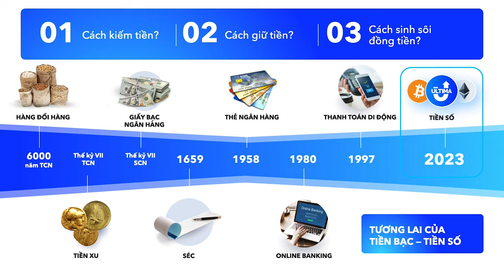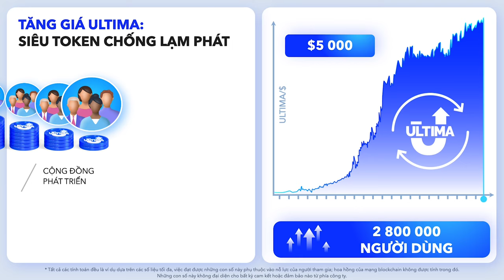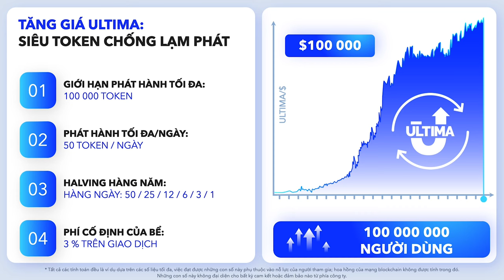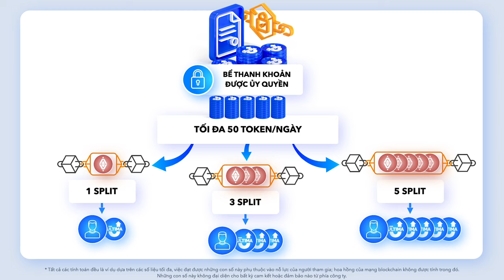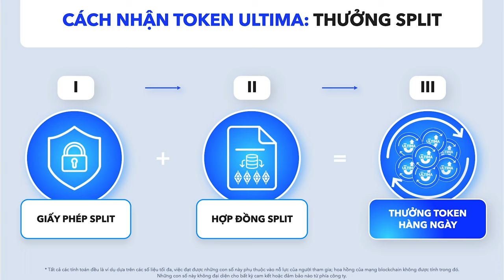Hệ sinh thái Ultima: thuyết trình kinh doanh từ Alex Reinhardt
Trong video này, nhà sáng lập Ultima, anh Alex Reinhardt sẽ giới thiệu về dự án. Bạn sẽ biết:

✔️ Lịch sử hình thành dự án;
✔️ Cách kiếm tiền với Ultima;
✔️ Chiến lược siêu giảm phát là gì, và nó giúp tăng giá token như thế nào;
✔️ Cách đơn giản nhất để nhận token Ultima là gì;
✔️ Bể thanh khoản được ủy quyền là gì, và nó hoạt động như thế nào.

Xin hãy xem video và chia sẻ với bạn bè!